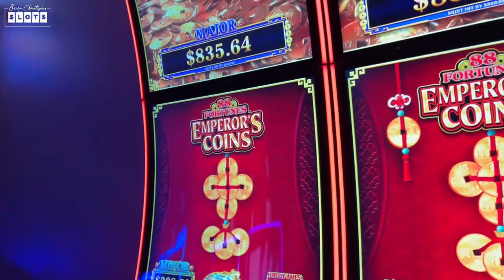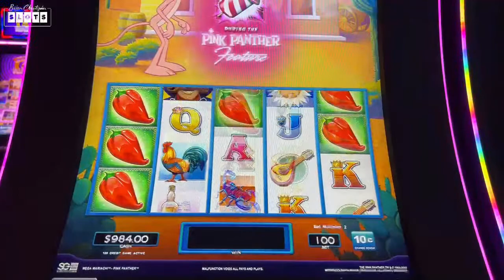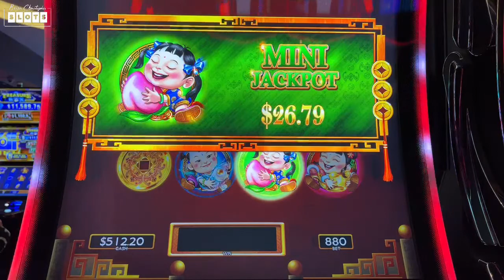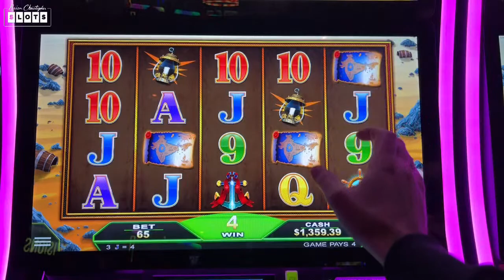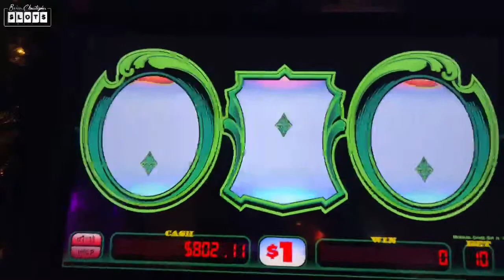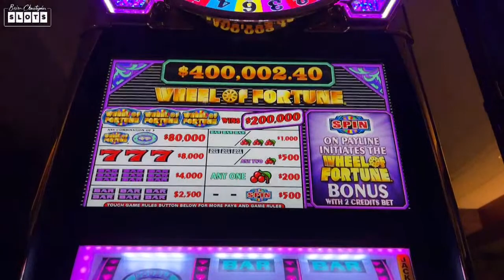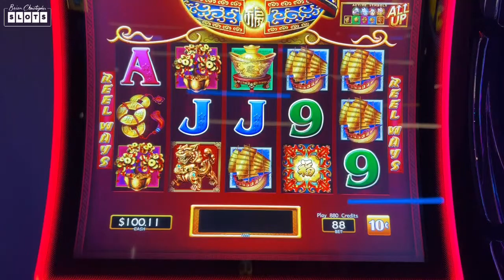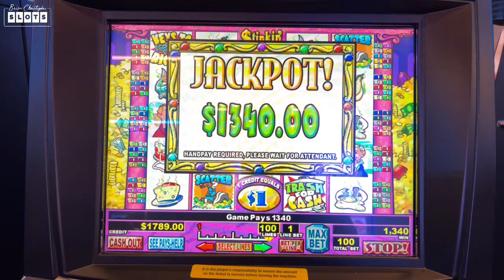🔴 LIVE $200/Spin Wheel of Fortune + MORE!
Did you catch our massive $10,000 Jackpot at our partner Grand Casino last night? We’re back again tonight to try some $200 Spins on Wheel of Fortune and more!

Thanks to our partner Grand Casino in Hinckley Minnesota!

ASSOCIATE PRODUCERS:  Karina F, Thomas B, Janet C, Edward G, Chris P, Rob R,  Alfonso M, Maria V, Anna M, Lawrence K, Steve B, John M, Latoya R, Monica H ,Don D, Mark W,James M, George W, Renn J.
CO-PRODUCERS:  William O, Gary S, Monica M, Edward M, Katie M, Alicia H, Corey T, Gregory G, Michael O, Bruce C, Kelly J, Timothy H, Kenzie H, Jennifer L, Tracy M, Erich H,  Stephen M, Jose O, Susie S, Lyn-Ellen S, Deb L, Wendi G, Candy K, Sherri B, Wade S, Donna F, Stephanie P, D Owens, Kenneth T, Terrie Y, Stefanie M, Miles W.